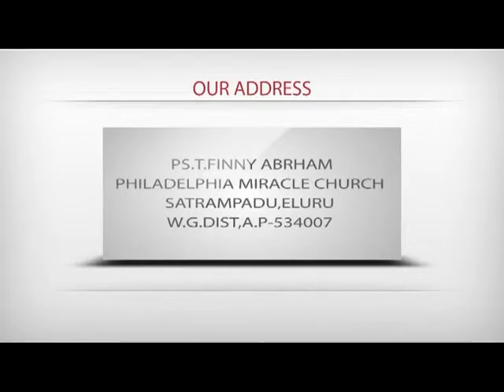God Has Made Everthing Beautiful|Pas T Finny Abraham|SubhavaarthA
Pas. T. Finny Abraham has given a preaching on God has made everything beautiful. From the Bible: He hath made every thing beautiful in his time: also he hath set the world in their heart, so that no man can find out the work that God maketh from the beginning to the end.